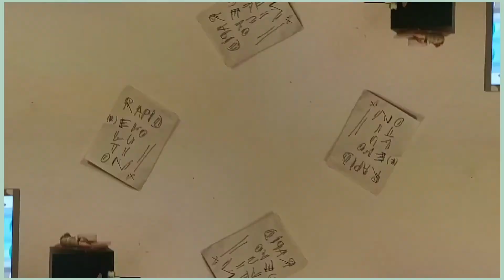"03:33:33" RAPID [R] EVOLUTION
"03:33:33" RAPID [R] EVOLUTION

old feedback trick..

impro video : hotspot mirroring technique (really fast man)
2 screens and live phone camera recording.
impro music : org app

made by  android phone..

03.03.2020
storkowerstraße, berlin